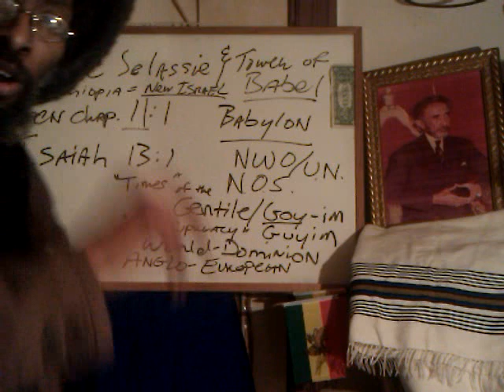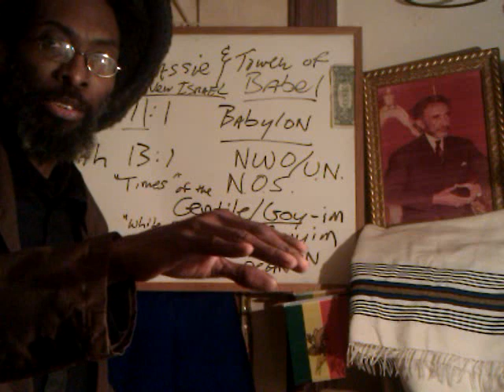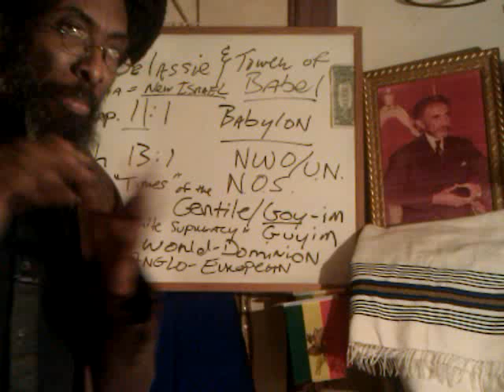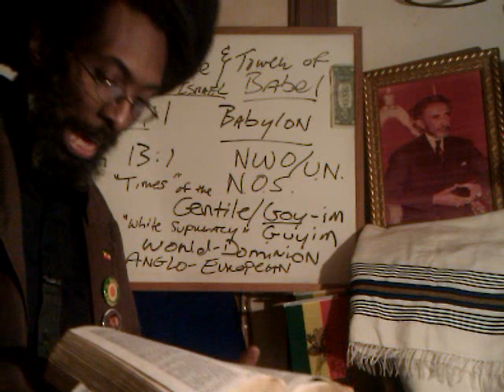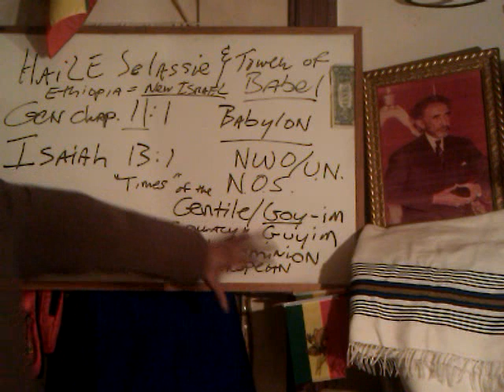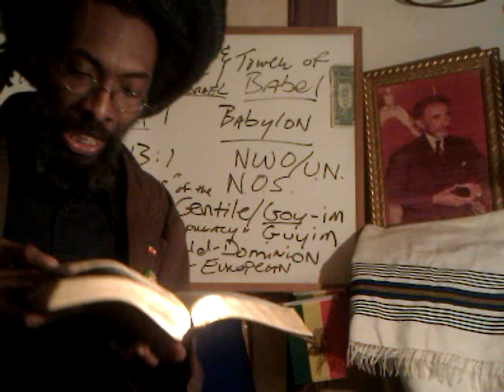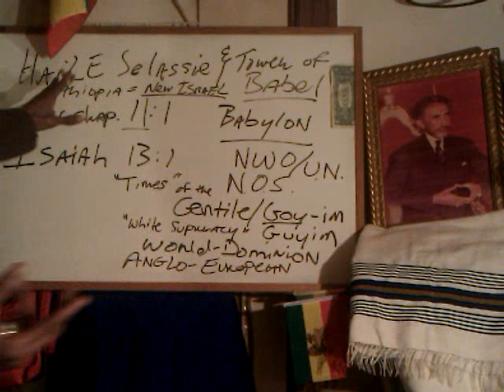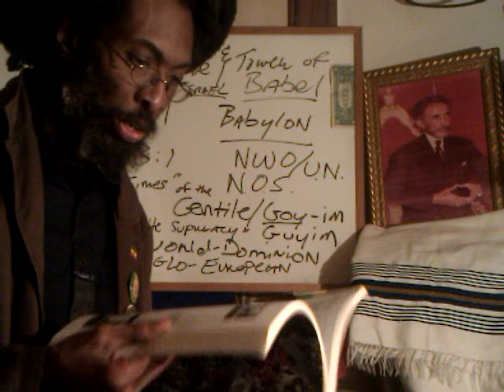Pt3 HAILE SELLASSIE I vs The TOWER Of BABEL (Religio-Politico MYSTERY "Babylon") U.N., NWO et al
RASTAFARIAN Sabbath-Keepers & Torah Readings

HAILE SELLASSIE I & The TOWER Of BABEL (Religio-Politico MYSTERY "Babylon") U.N., NWO et al
Pt2 HAILE SELLASSIE I vs The TOWER Of BABEL (Religio-Politico MYSTERY "Babylon") U.N., NWO et al